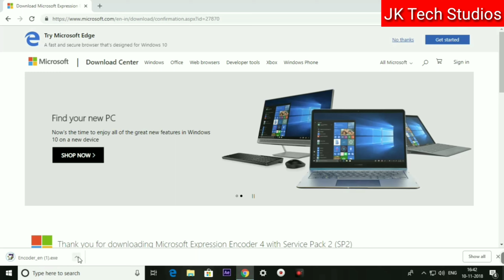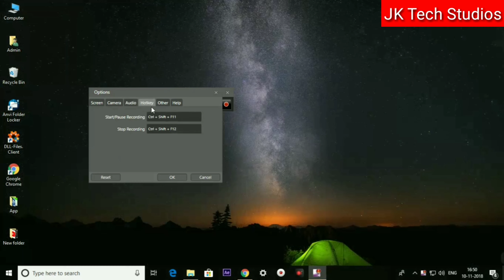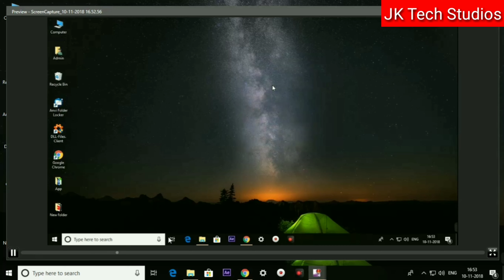Best hd screen recorder for pc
In this video you can take best HD screen recorder on pc ...